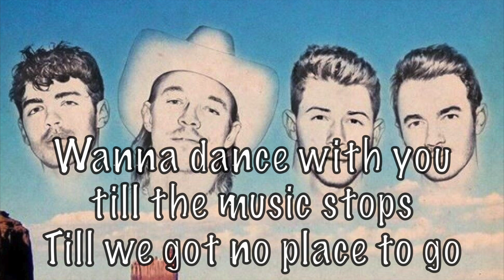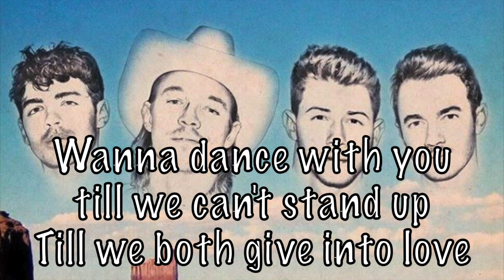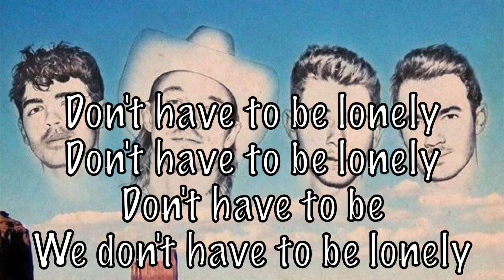Diplo, Jonas Brothers - Lonely Acoustic Karaoke Instrumental